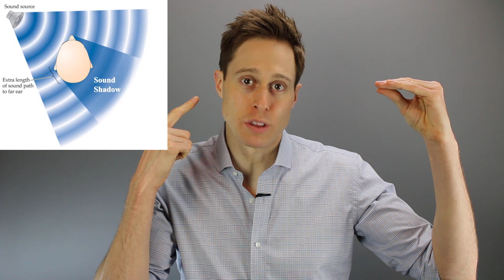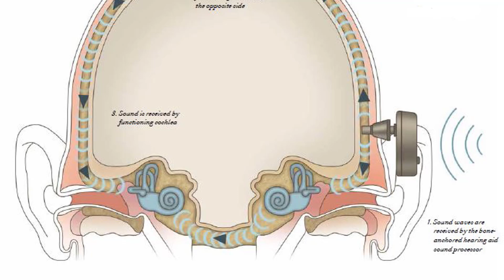Single Sided Deafness Solutions | CROS/BiCROS/BAHA Hearing Aids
Dr. Cliff Olson, Audiologist from Anthem Arizona, discusses the best treatment options for Single Sided Deafness & some cases of Unilateral Hearing Loss.

If you have a hearing loss in only one ear, a traditional hearing aid may not be your best option.  Depending on the severity of that hearing loss, you may require a different treatment all together.  If you can no longer understand speech in your bad ear, amplifying it with a hearng aid will not help.

When you have no usable hearing in your bad ear, and good hearing in your better ear, you need a CROS device.  This stands for Contralateral Routing Of Signal.  These devices look like small hearing aids and transmit sound from your bad side to your good side.  This helps you overcome the Head Shadow effect and hear speech from your bad side, on your good side.

If you are deaf in your bad ear, but also have some level of hearing loss on your better side, your best option may be a BiCROS, or Bilateral Contralateral Routing of Signal device.  This is where the hearing aid on your better side receives sound from the transmitter on your bad side, but also amplifies it for the better ear that also has a hearing loss.

You may also have a surgical option that is called a BAHA or Bone Anchored Hearing Aid.  This requires he implantation of a metal post or magnet into your skull by a surgeon.  You then attach a Sound Processor that picks up sound from your poorer side and vibrates your skull so your better hearing ear can hear it.  Sounds like magic, but any vibration of the bones in your head can be heard by your Cochlea (inner ear hearing organ).  This is called bone conduction.  There are even headphones that use this type of technology!

At the end of the day, just because you can't hear in one ear, doesn't mean that you don't have treatment options.  You just have to find a hearing care professional that is comfortable with this type of hearing loss and knows what they are doing.

Ultimately, any time you are diagnosed with a hearing loss in only one ear, or an asymmetrical hearing loss, you should be referred to an Otolaryngologist (ENT) to make sure it isn't something serious like a tumor.  If it is, you will need to get that treated immediately.